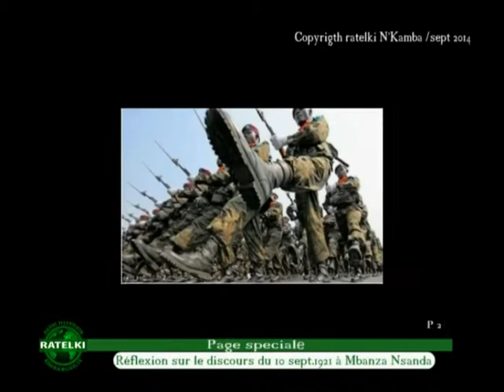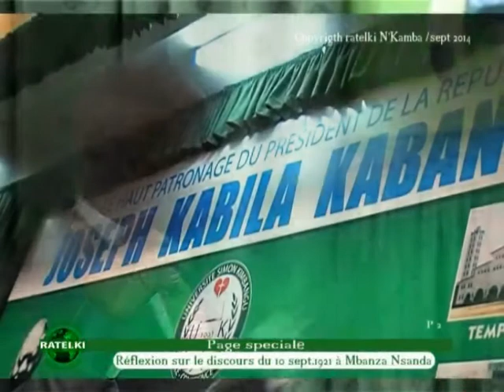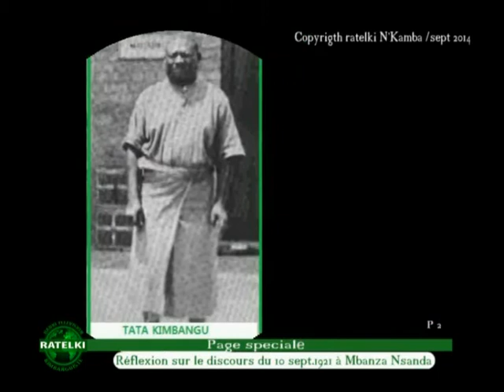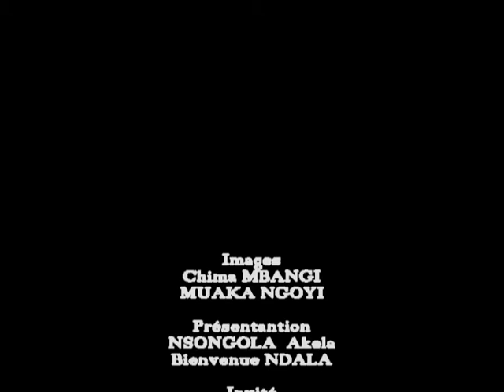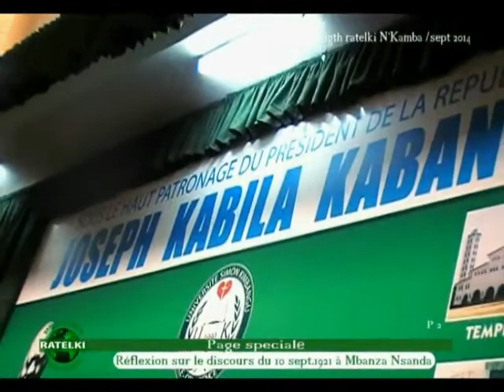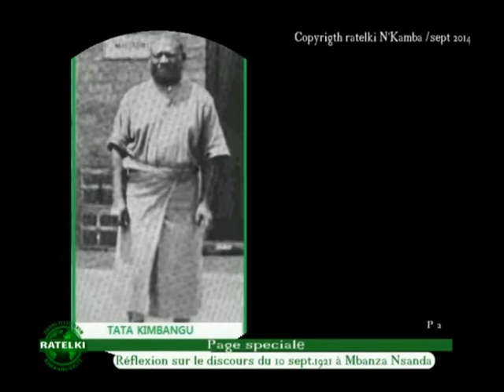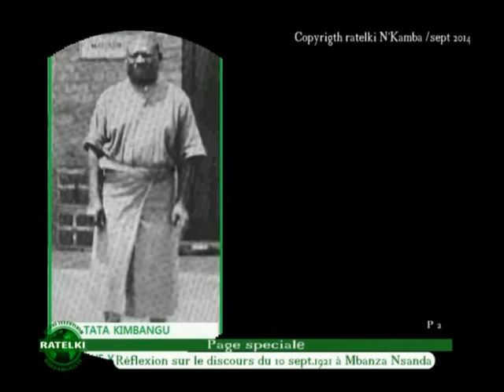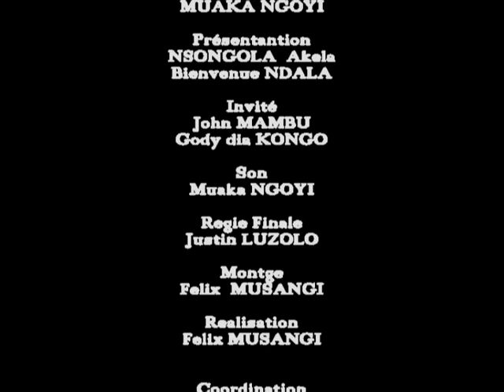EJCSK NKAMBA SPECIAL MBANZA-NSANDA 10.09.1921 ANALYSTES GODY DIAKONGO & MAMBU AMPHY THEA MAMA MUILU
La dernière prédication de
PAPA SIMON KIMBANGU DIEU LE SAINT-ESPRIT
à MBanza-Nsanda LE 10 SEPTEMBRE 1921 .
33 Avant son départ de Mbanza-Nsanda, ce matin du samedi dix Septembre mil neuf cent vingt et un, le visage grave, Papa Simon KI-MBANGU (révélateur des choses cachées) fit une dernière prédication pleine de prophéties.
2 Dans cette assemblée se trouvaient aussi Papa Charles Daniel Kisolokele Lukelo, Papa Samuel Diakanua, Maman Michael Mikala Mandombe Lukwikilu, Papa Emile Zola, Papa Matufueni, Papa Lenge, Papa John Lumbuene, Papa Mbeya, Papa Matta, Papa Samson Batoba, Papa Kimvilakani ainsi que ses trois secrétaires, Papa Stéphane Mfinangani, Papa Pierre Nzungu et Papa Simon Nsumbu.
3 Il dit : L'Esprit m'a révélé que le temps de me livrer aux autorités est arrivé.
ZI MPANGI ZAME, MPEVE WU NZAYISI VO NTANGU YIKI VANA KUA MIYADI YI FUENE
DEAR BREATHEN, THE SPIRIT HAS COME TO REVEAL TO ME THAT MY TIME IS OVER. I SHOULD GO TO PRESENT MYSELF TO AUTHORITIES;
N'oubliez pas qu'avec mon arrestation commencera une période d'indicibles persécutions pour moi-même et pour un très grand nombre de personnes.
LU TOMA ZAYA VO :MU NKANGAM’AME ,YI YANTIKILA NTANGU YA NSISI BENI ZA MPILA MPASI ZA LU NIOKO MU MONO KIBENI YE NDONGA BANTU
KEEP THIS IN MIND! MY ARRESTATION WILL OPEN A TERRIBLE PERIOD OF ROUGH PERSECUTION.
TO MYSELF AND TO A CROWD OF PEOPLE
Mais il faudra tenir ferme car l'Esprit du Dieu Tout-Puissant ne nous abandonnera jamais. Il n'a jamais abandonné quiconque se confie en lui.
TU SIAMA KADI MPEVE A NZAMBI ETO  MPUNGU TU LENDO KA LENDI KUTU YAMBULA KO KA YAMBULANGA NDIONA WUKI VANANGA KUA YANDI KO (WUKU TOMBANGA)
YOU SHOULD BE FIRM, THE SPIRIT OF ALL MIGHTY GOD NZAMBI A MPUNGU TULENDO WILL NEVER ABANDON WHOEVER DWELL HIS CONFIDENCE UNTO HIM.
4 Les autorités gouvernementales vont imposer à ma personne physique un très long silence mais elles ne parviendront jamais à détruire l’œuvre que j'ai accomplie car elle vient de notre Dieu.
MFUMU ZA LU YALU SIBA KANGA KINSUNI KIAME NTANGU YA NDA BENI, KANSI KABA LENDA FUASA SALU KIAME KO ! KADI KUA TATA NZAMBI KI TUKIDI
OVERNMENTAL AUTHORITY WILL PUT INTO LONG SILENCE MY FLESH
I MEAN MY PHYSICAL BODY BUT WILL NEVER DESTROY MY MASTER CHIEF WORK I HAD ACCOMPLISHED. IT COMES FROM GOD, FATHER
5 Certes, ma personne physique sera soumise à l'humiliation et à la souffrance, mais ma personne spirituelle se mettra au combat contre les injustices semées par les peuples du monde des ténèbres qui sont venus nous dominer en utilisant nos colonisateurs.
KIELEKA, KINSUNI KIAME SIKIA SAKANANUA YE MUESUA MPASI, KANSI KIMPEVE KIAME SI KIA NUANA YE MAVANGA MAMBI MA MI NKANGU MIA NSI A TOMBE BEZI KUTU YADILA
TRUTHFULLY I AM SAYING MY FLESH WILL BE INDUCED TO HUMILIATION AND SORROWS BUT MY SPIRITUAL BODY WILL BE USED TO FIGHT AGAINST INJUSTICE WHICH HAS BEEN IMPORTED BY PEOPLE OF DARKNESS.( OCCULT WORLD) HERE TO COLONIZE US
6 J'ai été envoyé pour libérer les peuples du Kongo et tous les hommes noirs du monde entier.
KADI YA NTUMUA MU KULA MINKANGU MIA KONGO YE NDOMBE ZAZO; NDOMBE SIKA KITUKA MU NDELE YE MU NDELE SIKA KITUKA NDOMBE
I HAVE BEEN SENT TO SET FREE THE PEOPLE OF KONGO AND THE BLACK PEOPLE WORLDWILDE.